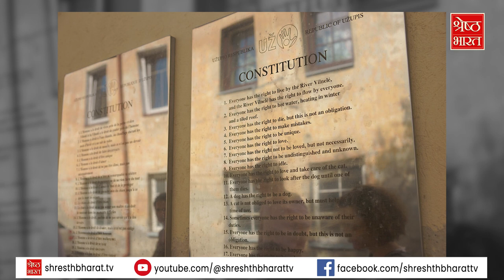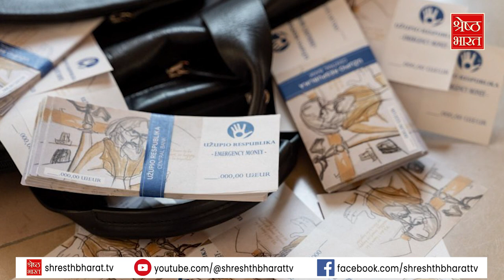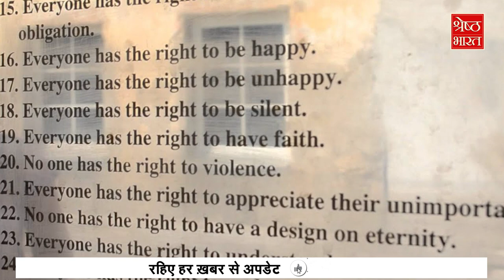दुनिया का सबसे छोटा देश है Republic Of Uzupis जिसकी रक्षा करते हैं सिर्फ 11 लोग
मै आपके लिए लेकर आयी हूँ एक ऐसी जगह, जो एरिया में तो सिर्फ zero point six kilometres है पर वो जगह अपने आप में एक country है,  जिसकी parliament एक bar में है, मतलब वो हुई Bar-liament!!! जहाँ का constitution लिखा गया है in more than 20 languages including हिंदी and संस्कृत।  Republic Of Uzupis नाम का ये country Europe के ही Lithuania शहर के अंदर है।  पर ये size में इतनी छोटी है कि इसे कोई इतना seriously नहीं लेता और recognize नहीं करता। और शायद इसीलिए ज़्यादा लोगों को इसके बारे में पता भी नहीं है। So ये country भले ही size में छोटी हो but यहाँ पर proper immigration है, customs हैं, proper passport भी sign होता है।